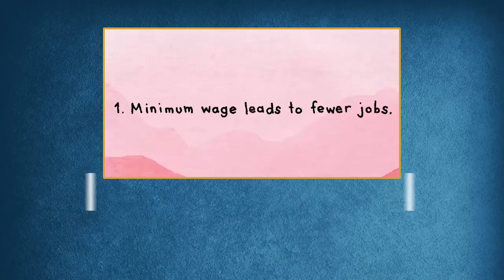Minimum Wage, Middle Class, Taxation and Regulation | Don Boudreaux | POLITICS | Rubin Report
Dave Rubin of The Rubin Report talks to Don Boudreaux (economics professor) about classical liberalism, the basic principles about economics, the minimum wage debate, the real state of the middle class, and more. This is part of our collaboration with Learn Liberty featuring interviews with classical liberals.

Don Boudreaux
Professor of economics, George Mason University